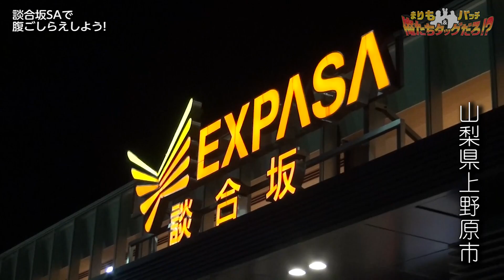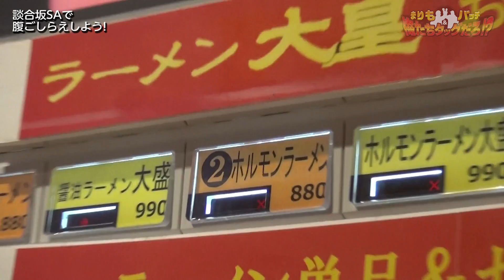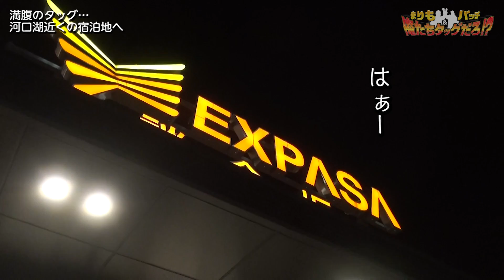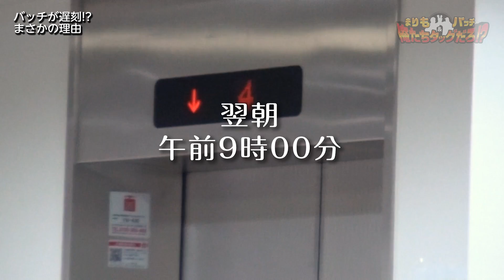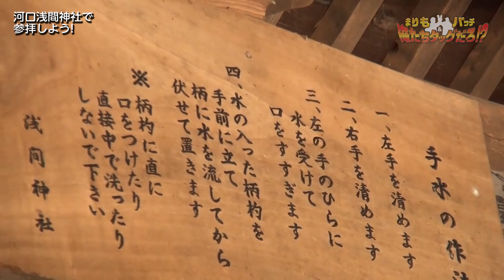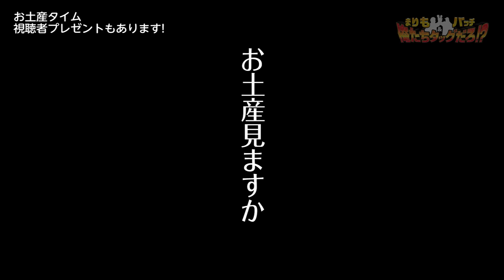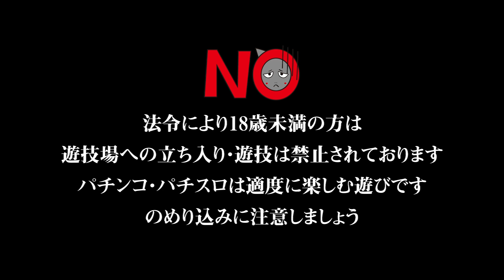『初の旅へ!! タッグおすすめの絶&景!! 』まりも・バッチの俺たちタッグだろ!? 旅編（1/3）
「旅費を貯める」ために奮闘してきたまりもとバッチがついに初の旅ロケを敢行!!

彼らが向かうのは山梨県!
富士が見える絶景スポットでタッグが口を揃えて絶賛した景色とは!?

《出演》
・まりも